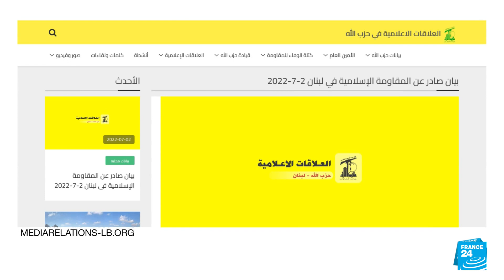Israel derriba drones de Hezbolá que se dirigirían a plataforma de gas israelí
Las Fuerzas de Defensa israelíes derribaron tres drones del grupo libanés Hezbolá, que al parecer se dirigían a una plataforma de gas de Israel ubicada en aguas reclamadas por ambos países. El incidente fue confirmado por el grupo y aseguró que los drones no iban armados y que iban en misión de reconocimiento.